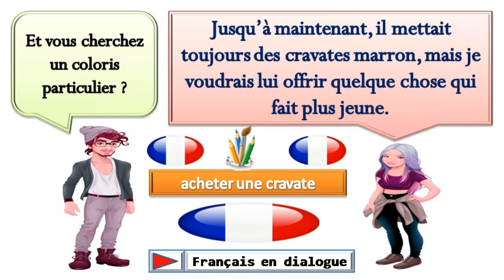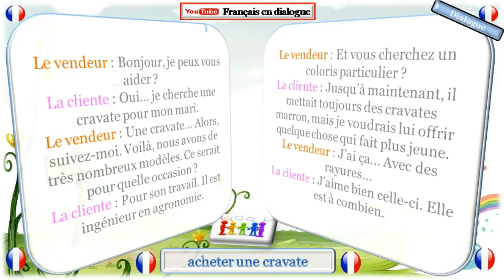Dialogue en français n° 711